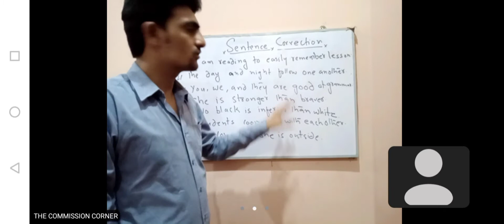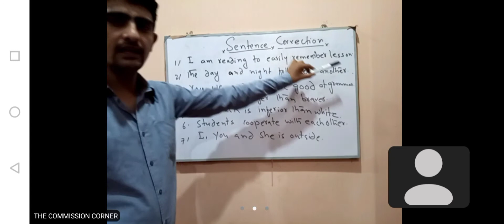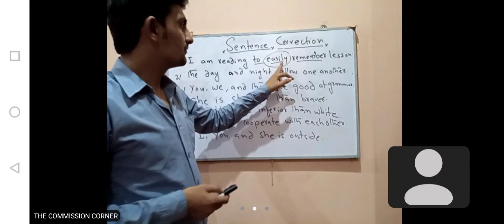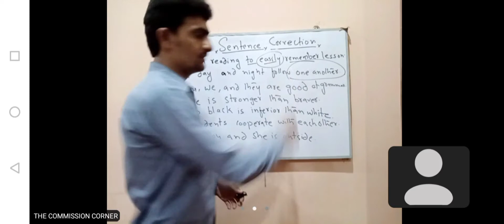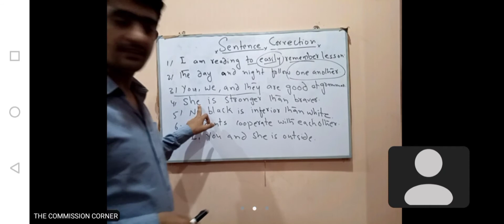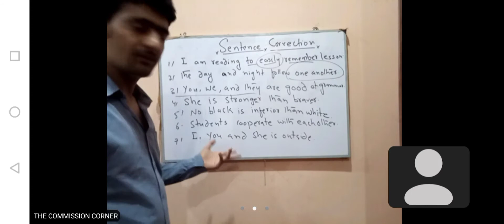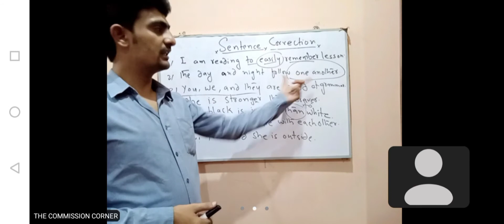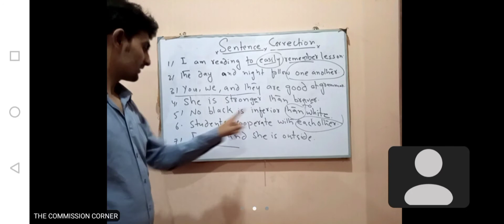Error Detection and Sentence correction| Error spotting in English| CSS PMS FPSC PPSC EXAMS